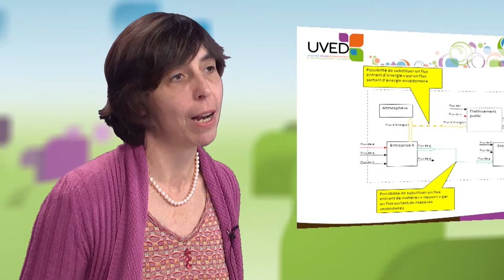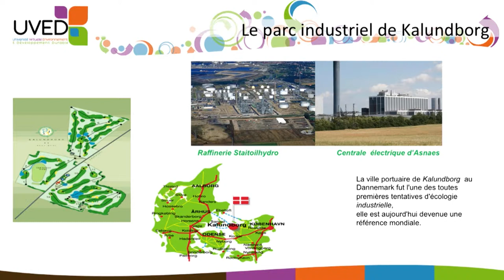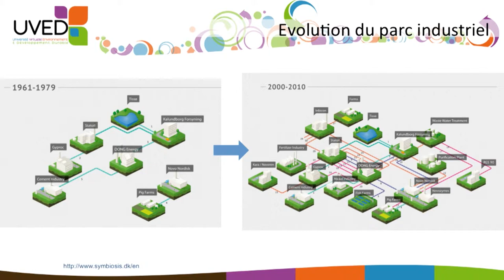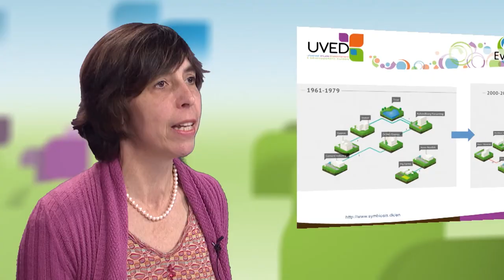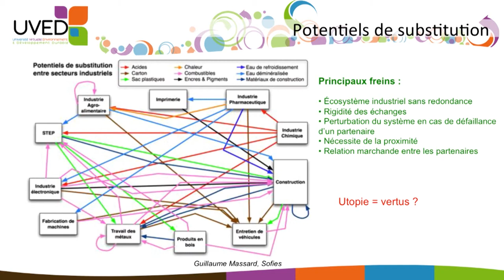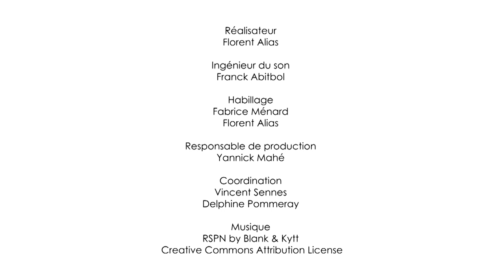Symbioses industrielles et parcs éco-industriels : la symbiose de Kalundborg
Frédérique Vincent, professeure à Mines-ParisTech, présente un exemple de mise en œuvre d'écosystème industriel. Il s'agit de la symbiose de Kalundborg, située au Danemark.